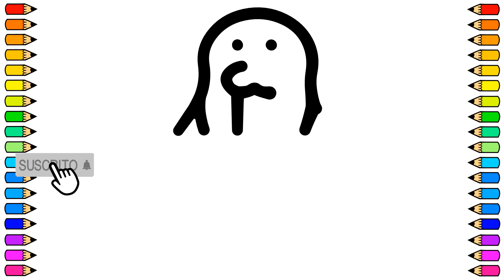Cómo dibujar una MORSA / Dibujo de MORSA paso a paso / Dibujos para niños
Tutorial de dibujo para dibujar una MORSA fácil y paso a paso